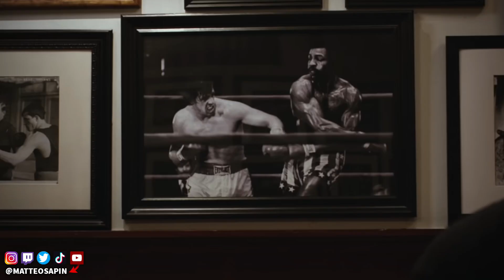Nouveaux FILMS CREED à venir ? ROCKY c'est FINI ? CREED IV ?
De nouveaux films Creed en préparation ? Des Spin-off ? Rocky avec Sylvester Stallone, c'est terminé ?

Warner Bros

❌Pas d'insultes